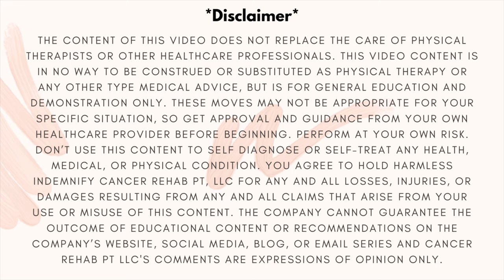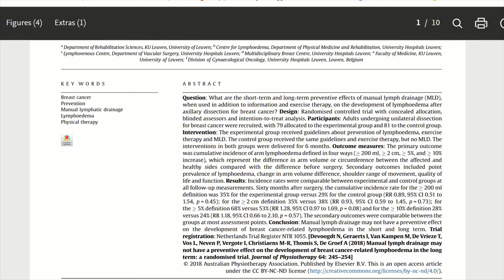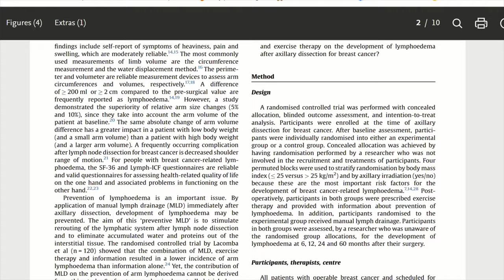Lymphedema After Breast Cancer Surgery Myths Explained - Part 2: Flying, Body Weight, and more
There are many controversial recommendations circulating about lymphedema risk after breast cancer surgery, such as a mastectomy or lumpectomy. What causes lymphedema after breast cancer surgery? What is true and what is not? Why is there so much confusion?  In today's video,  which is part 2 of a series, we are going to go through 3 different myths about lymphedema after breast cancer surgery. Does Flying cause lymphedema? Does lymphatic drainage or wearing a compression sleeve after surgery reduce the risk of lymphedema? Does body weight or BMI matter for lymphedema risk after breast cancer surgery?

00:00 Intro
 01:01 Flying
3:24 Lymphatic Drainage and Compression after Surgery
06:08 Body Weight or Obesity

𝐏𝐫𝐨𝐝𝐮𝐜𝐭𝐬 𝐒𝐡𝐚𝐫𝐞𝐝 𝐢𝐧 𝐭𝐡𝐢𝐬 𝐕𝐢𝐝𝐞𝐨

*Thank you to AnaOno, Juzo and Medi for providing these samples

𝐑𝐞𝐬𝐞𝐚𝐫𝐜𝐡 𝐒𝐭𝐮𝐝𝐢𝐞𝐬

Ferguson, CM, et al. Impact of Ipsilateral Blood Draws, Injections, Blood Pressure Measurements, and Air Travel on the Risk of Lymphedema for Patients Treated for Breast Cancer. Journal of Clinical Oncology. (2016) March 1l 34(7):691-698.

Kilbreath SL, Ward LC, Lane K, McNeely M, Dylke ES, Refshauge KM, McKenzie D, Lee MJ, Peddle C, Battersby KJ. Effect of air travel on lymphedema risk in women with history of breast cancer. Breast Cancer Res Treat. 2010;120:649–54.

Gillespie TC, Sayegh HE, Brunelle CL, Daniell KM, Taghian AG. Breast cancer-related lymphedema: risk factors, precautionary measures, and treatments. Gland Surg. 2018;7(4):379-403. doi:10.21037/gs.2017.11.04

Asdourian, MS, et al. Association Between Precautionary Behaviors and Breast Cancer-Related Lymphedema in Patients Undergoing Bilateral Surgery. Journal of Clinical Oncology. (2017) Dec 10;35(35):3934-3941.

Co, M, et al. Air Travel Safety in Postoperative Breast Cancer Patients: A Systematic Review. Clinical Breast Cancer. (2018) Oct;18(5):e813-e817.

Claire Davies, Kimberly Levenhagen, Kathryn Ryans, Marisa Perdomo, Laura Gilchrist, Interventions for Breast Cancer–Related Lymphedema: Clinical Practice Guideline From the Academy of Oncologic Physical Therapy of APTA, Physical Therapy, Volume 100, Issue 7, July 2020, Pages 1163–1179.

Devoogdt N, Christiaens M, Geraerts I, Truijen S, Smeets A, Leunen K et al. Effect of manual lymph drainage in addition to guidelines and exercise therapy on arm lymphoedema related to breast cancer: randomised controlled trial BMJ 2011; 343